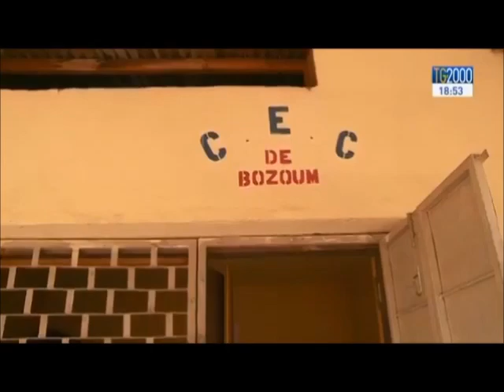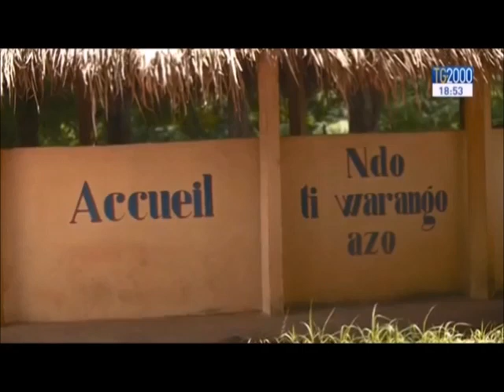Dalla stregoneria alle iniziative di pace, i Carmelitani Scalzi di Arenzano in Centrafrica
Questo video ripropone una serie di servizi giornalistici realizzati negli scorsi giorni volti a mostrare il lavoro dei frati Carmelitani Scalzi del Santuadio di Arenzano in Centrafrica, tra pace, sviluppo e... stregoneria!